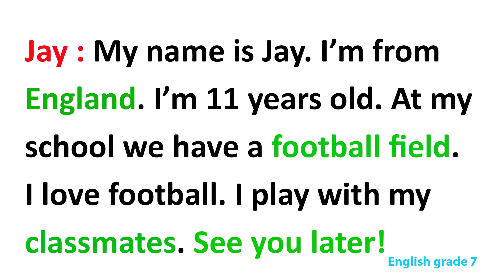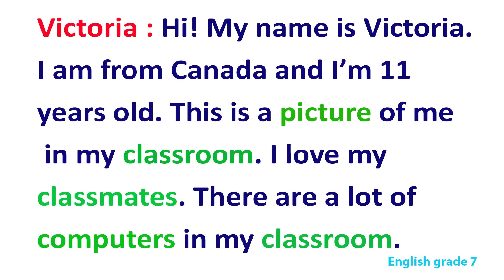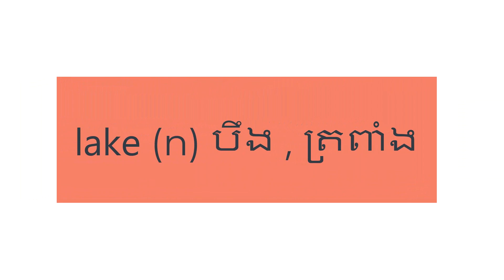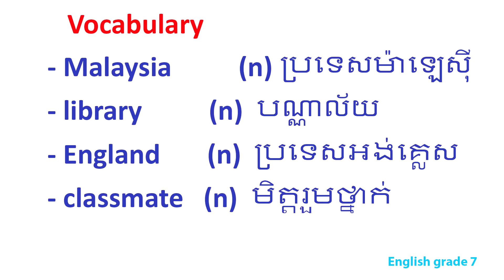English grade 7 unit2 : schools around the world T.1.2.6 kids around the world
English grade 7 unit 2 : schools around the world T.1.2.6 kids around the world